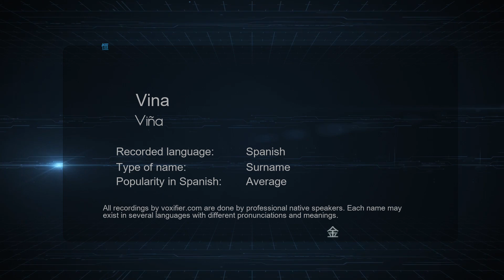How to Pronounce Vina (Viña) in Spanish - Voxifier.com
This is the Spanish pronunciation, gender, and phonetics recording of the name Vina (Viña). The same name may exist in other languages with different pronunciations. Check the meaning of name along with other possible pronunciations or similar names for free Voxifier uses the help of expert linguists to simplify pronunciations by replacing some special sounds with sounds more commonly available across all languages.